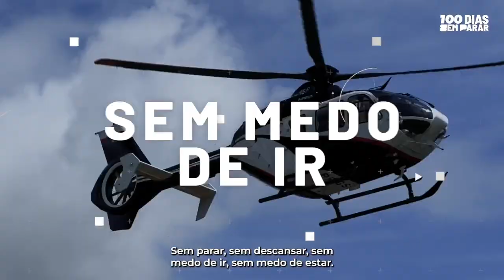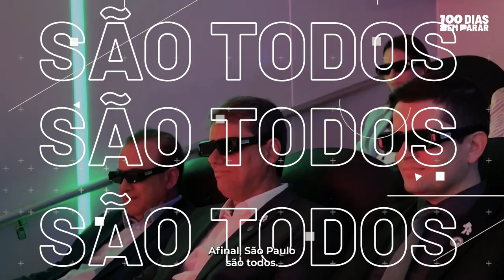100 DIAS SEM PARAR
Foram 100 dias de muito trabalho contínuo e dedicado para São Paulo voltar a avançar. 100 dias de uma gestão que não mediu esforços pra encontrar soluções para melhorar a qualidade de vida dos cidadãos.

Acabou de começar e muito já foi feito.

São Paulo são todos!